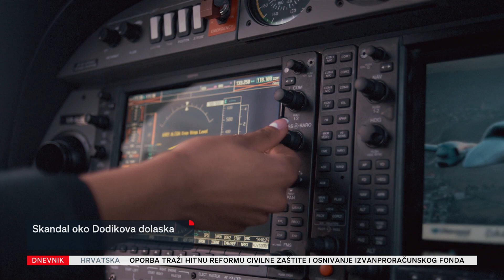Hvarski posjet Milorada Dodika prerastao u diplomatski i sigurnosni propust | Dnevnik Nove TV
Ono što na ljetovanju, koje mu je već počelo, radi predsjednik Zoran Milanović postalo je prvorazredni skandal oko kojeg se nižu reakcije. Hvarski posjet Milorada Dodika, koji je Dnevnik Nove TV jedini snimio, u režiji samog Dodika, na veselje Aleksandra Vučića i uz režiju predsjednika Milanovića, prerastao je u pravi diplomatski i sigurnosni propust. Kontroli leta letjelica je prijavljena kao civilna. Tko je u njoj, nisu znali. Ukratko, prekršene su sve procedure. Detalje donosi reporterka Dnevnika Nove TV Sabina Tandara Knezović.